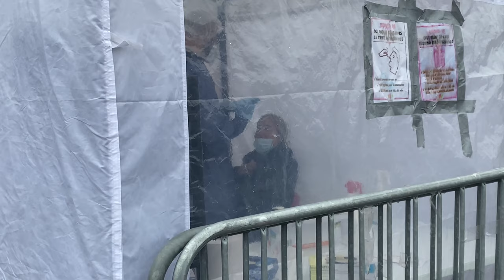Le TEST du COVID c'est COMMENT ? (3 tests en 1 semaine)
Bon ça fait quoi de se faire tester?

Bon je pense que à l’heure où la vidéo sortira la plupart des personnes se sont déjà fait tester au moins une fois😅

Du coup dans cette vidéo je vais être votre cobaye et tester pour vous tous sortes de test pour le Corona😂

Donc je vous ferai un des BRIEF pour savoir si ça fait mal et surtout pour savoir quel est le teste le plus fiable!

Et puis je vous raconte qu’est-ce qui s’est passé, qui a eu le Covid dans ma famille et plein d’autres choses encore😂

Si tu aimes ce que je fais, alors:
1️⃣Laisse un pouce bleu 👍

Tu peux écouter mon son 📀

● ME SUIVRE ●

● MON MATÉRIEL ●

- MIcro: auna